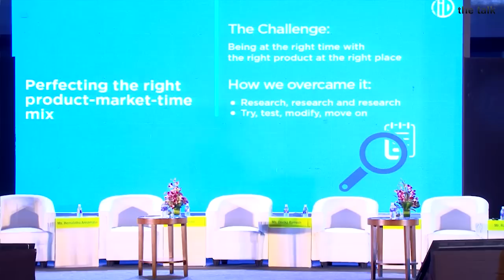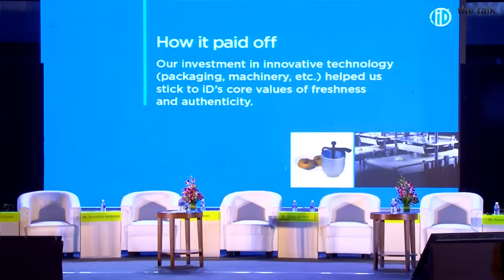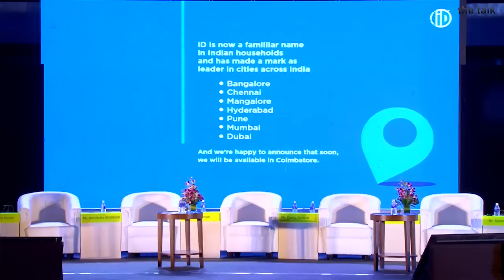PC Musthafa - Founder & CEO, ID Fresh Food - Keynote 2 @ the talk BIG IDEAS To Scale SME & Startups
Mr. P C Musthafa, Co Founder & CEO, ID Fresh Shares his innovative success story at " the talk - Big Ideas to Scale SMEs & Startups ".

iD Fresh Food is a 100 crore turn over company - A Ready to Cook Homemade food products

the talk is a new media and thought leadership platform. It is a platform across genres and formats to express fresh thoughts and ideas in shaping up a new perspective on any issue that we are constantly searching for right answers.

the talk Big Ideas Chennai edition will focus on the theme, Empowering Entrepreneurs , Accelerating Growth. thetalk engages with SMEs and StartUps on a regular basis to find the challenges of entrepreneurs and it is committed and focused in creating platforms for small medium businesses to connect, engage and get new insights to scale their business.